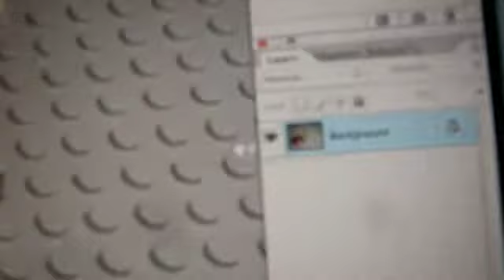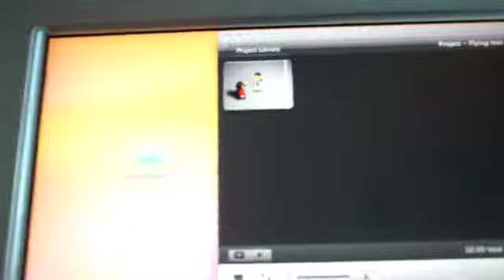How to make lego fly in photoshop